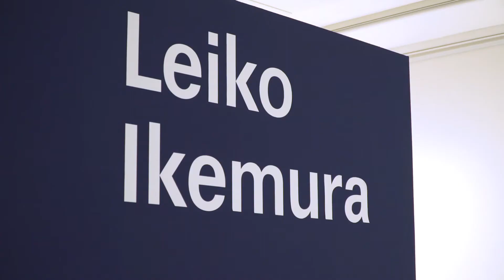Von Ost nach Ost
Am 31.07. fand in der Kunsthalle Rostock die Ausstellungseröffnung „Von Ost nach Ost“ statt. 44 Werke der japanischen Künstlerin Leiko Ikemura werden zusammen mit Objekten aus der Sammlung der Kunsthalle Rostock ausgestellt. Die Kunstschau ist noch bis zum 25. Oktober zu sehen.